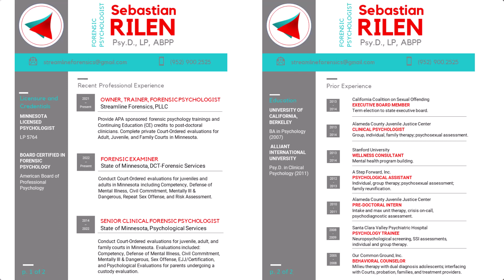Clinical and Forensic Assessment Psychologists: Tips for a Better CV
As clinical or forensic psychologists, our CV is the first snapshot into our personality, while communicating our credentials and qualifications to reassure referral sources that we can meet their needs. Traditional CVs are long and stuffy, with poor differentiation between the most relevant information consumers want, buried in dense descriptions that overwhelm them and cause them to tune out the things they need to know about how great you are. In this video, learn about how to cut down your CV to be more relevant and more reader friendly, which will make it look better, hit harder, and better represent your unique clinical or forensic voice.

About us:
Streamline Forensics, PLLC is an educational and training platform dedicated to helping early-to-mid career clinical and forensic psychologists build confidence, share information, and receive stellar Continuing Education (CE) credits. We work best for folks who appreciate a modern style and a practical tone, to help you grow into the expert you already are.

Train Forward!